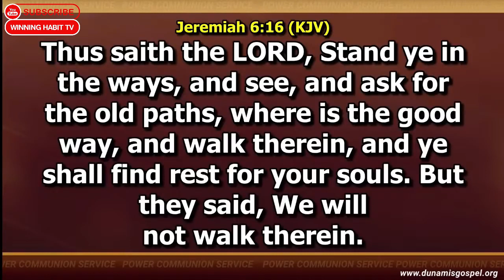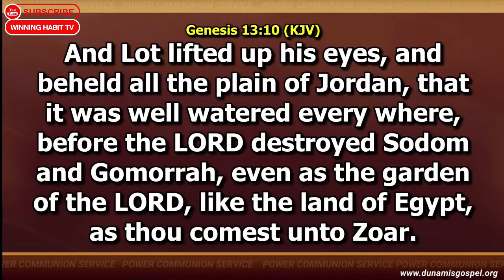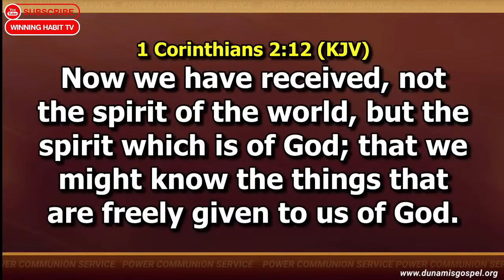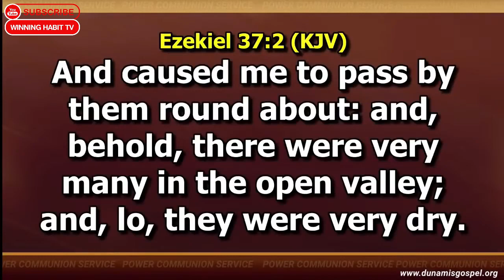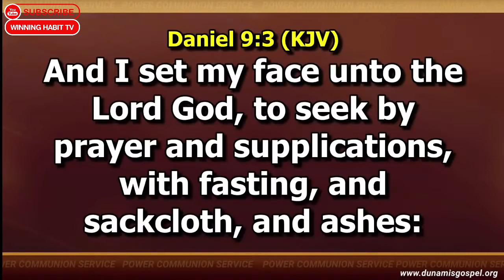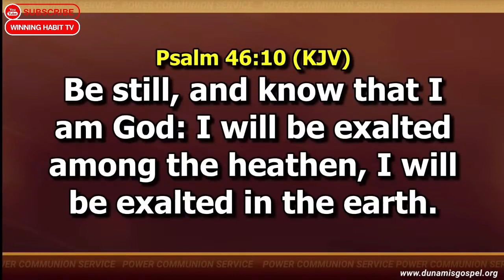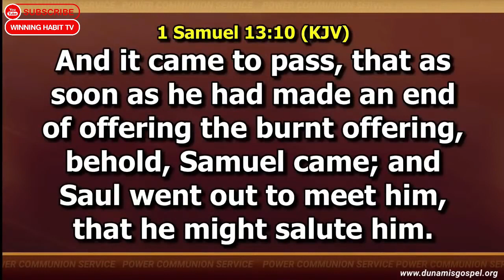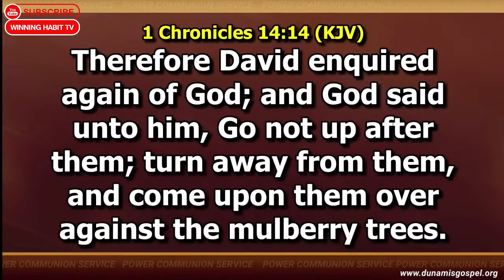HINDRANCES TO DIVINE DIRECTIONS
TOPIC :  HINDRANCES TO DIVINE DIRECTIONS

1) This video or audio has no negative impact on the original content
2) This video is for teaching purposes only
3) I only used bits and pieces of videos to help with the story where necessary.

Category
People & Blogs
License